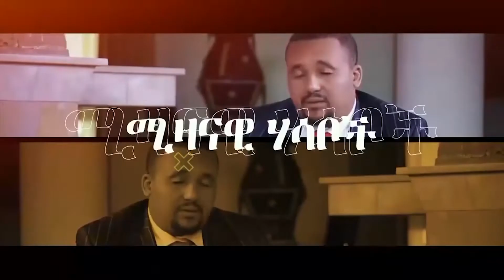🛑 🛑ኪሎ ጤፍ 17 ሺሕ የሚሸጥባት ትግራይ| የቀጠለው የጉራጌ ዞን ውዝግብ| ኬንያ ዳግም ወደ ሁከት ልትገባ ይሆን?